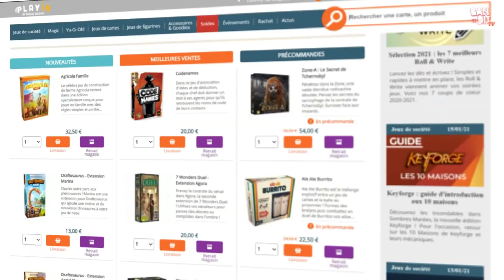C'est JAMAIS LEUR TOUR ! IZZET EPIPHANY | DECK STANDARD KALDHEIM MAGIC ARENA [FR]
Plus on a de tours, moins l'adversaire en a : logique. Découvrez le non-sens de ce deck combo Magic qui utilise le bleu et le rouge pour voler les games.

🙏 Merci à PLAYIN BY MAGIC BAZAR de soutenir la chaîne ! Profitez de 25% de Points de fidélité en plus pour tout achat sur la boutique avec le code BANDIT2021 📈

❤ Merci à 🅽🅾🆄🆅🅴🅰🆄, 🆂🅸🆇🅶🆁🅸🅵🅵🅴, 🅻🅰🅳🆈🆂🅺🆈🆆🅰🅻🅺🅴🆁, et 🅶🆁🅴🅶🅾🆁🆈 pour le soutien sur Tipee !